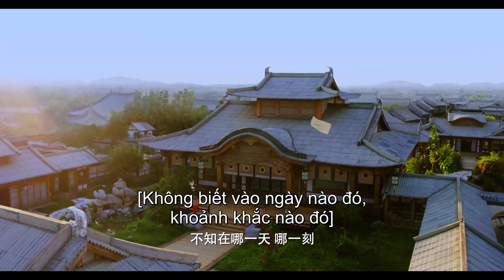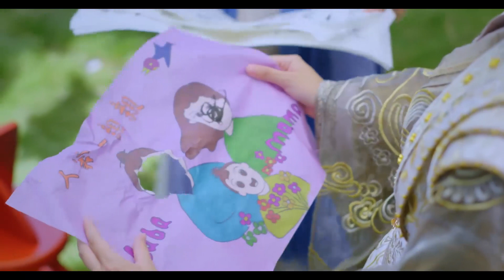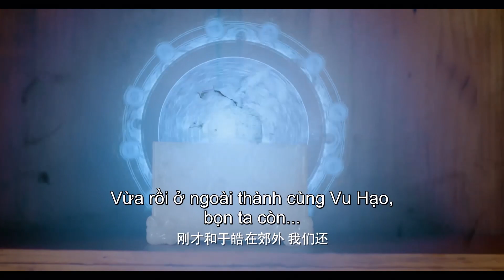HOT CLIP | Song Thế Sủng Phi 3 - Tập 1 | Vừa mở màn đã phải kết hôn | Phim cổ trang xuyên không